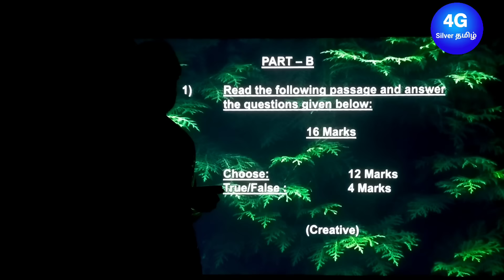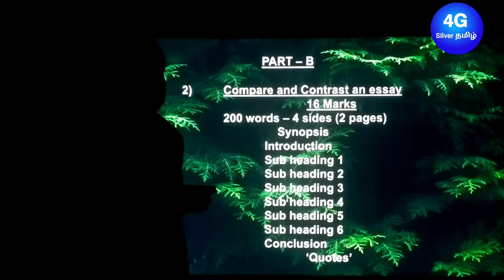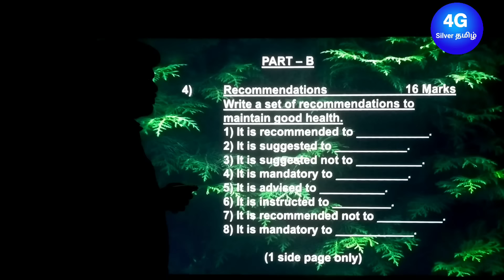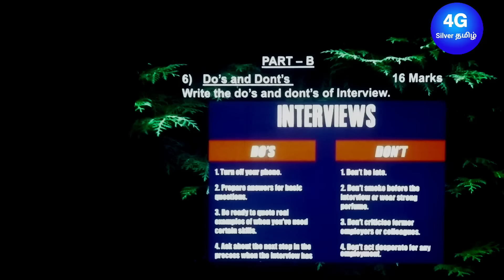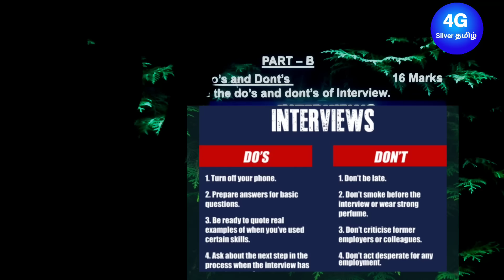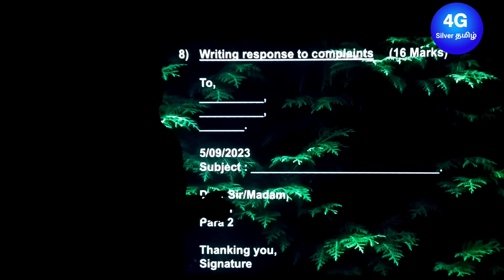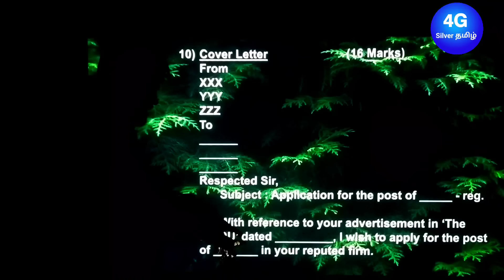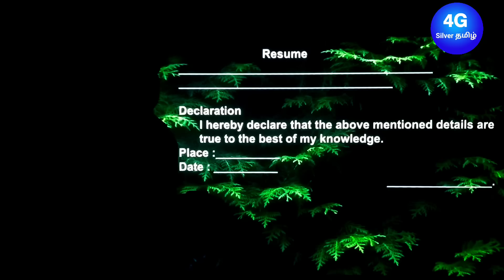Professional English 2 Important Questions Part B HS3252 Professional English II Semester 2 Part B